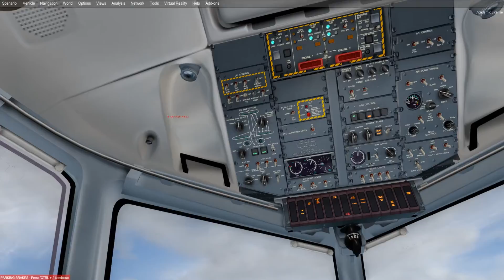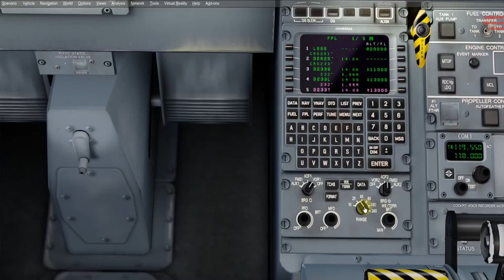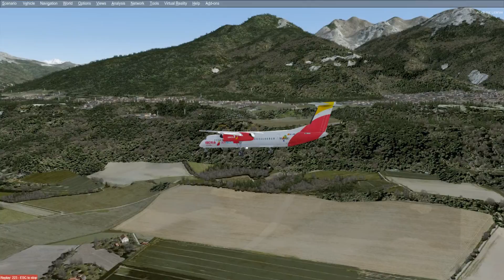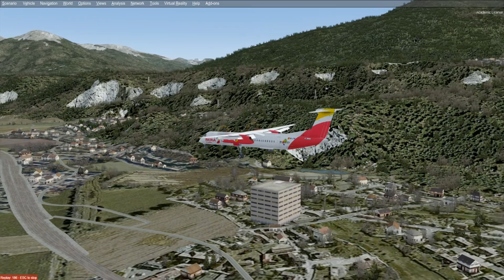Despegue de Sion y Aterrizaje en Innsbruck con el Dash8 Majestic Q400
PREPAR 3D v4.5
El Dash8 Majestic Q400 es un avión muy difícil de manejar en modo taxi.
El Aeropuerto de Innsbruck es el aeropuerto más importante del Estado de Tirol, en la región occidental de Austria. Opera vuelos regionales a través de los Alpes, como también vuelos de temporada a otros destinos.